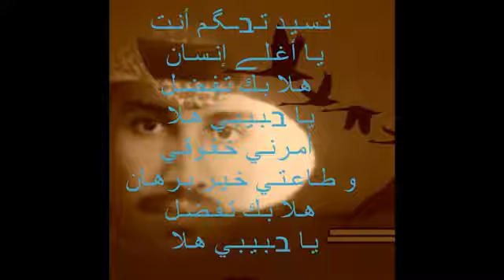خالدعبدالرحمن. قصيدة هلا بلي اقبل